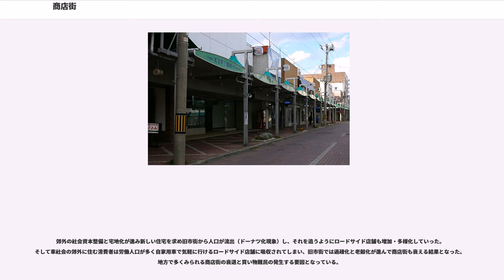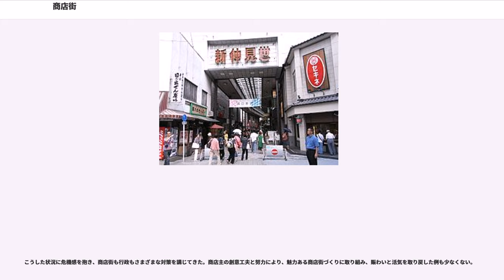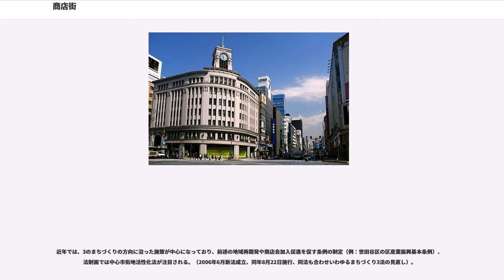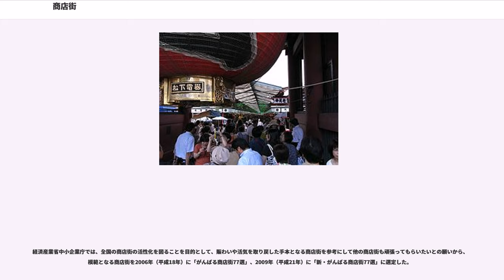商店街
商店街（しょうてんがい）とは、商店が集まっている地区や、商店が建ち並んでいる通りのことをいう。また、地域の商店主の集まりを指す場合もある。

商店街の明確な定義はない。商店街を主たる対象とする法令としては、商店街振興組合法や中小小売商業振興法等があるが、これらの法令においても特段の定義を置くことなく、「商店街」という用語が用いられている。

経済産業省経済産業政策局調査統計部による商業統計表では、「小売店、飲食店及びサービス業を営む事業所が近接して30店舗以上あるもの」を、ひとつの商店街であると定義している。ただし、この定義によれば、ショッピングセンターや多数の店舗が入居するビル等も商店街に含まれることになる。この定義によれば、日本全国には12,568の商店街がある。

商店街は、一般には道路の両側に店舗が張り付く形態が多い。このため、商店街は横の百貨店とたとえられた時期もある。中には、これらが複合化し実質的に面状の商店群を形成しているものや、わき道に飲食店やファッション関係の小店舗など、路面店とは別の業種・業態の店舗が張り付き、魅力ある市街地を形成している例も多い。

また、イメージアップのためにアーケードや街灯、カラー舗道などで、商店街であることが視覚的に認識できるようにしているものも多い。アーケードや街灯、舗道の形や色が途中で変わるのは、商店街組合の境界を示す一例である。

変則的な例としては、地下街そのものや集合商業施設などの店舗が集合した状態の施設も商店街と位置づけられることがある。この例として、東京駅八重洲口地下の名店街、新宿駅地下のサブナード、東京都港区赤坂のアークヒルズ、港区六本木の六本木ヒルズなどが挙げられる。

他には、元々は通常の商店街であったが、駅前再開発などでビルが建設されるために一時閉店するが、その土地の地権者であることに変わりないため、その再開発ビルに引き続き出店してビル内に商店街を形成するケースもある。この例として、埼玉県さいたま市大宮区のOSS24（再開発後にできた、そごう大宮店のビルに出店）、千葉県柏市のファミリかしわ（再開発後にできた、丸井柏店（現：柏マルイ）のビルに出店）がある。

店舗の構成は立地により大きく異なる。近隣型では、日用品や身回品を中心に食料品・衣料品・雑貨店、さらには食堂・居酒屋などの飲食店が混じるなど多岐にわたる場合が多い。広域型になるにつれて、買回品、飲食店などが増えてくる。古い商店街では呉服店の多い商店街がある。

特殊な構成形態としては、料飲店の集積した飲み屋街もあるが、これは通常「商店街」とは呼ばれない。

商店街の名称に決まりはなく、必ずしも一定ではない。東京の銀座から取った「○○銀座」の名称は都市部に限らず日本の各地で目にすることができる。そのほかにも「銀」の付く商店街は多い。なお、戸越銀座商店街が「銀座」レプリカの第一号とされており、正式に銀座から認定を受けている。類似の呼び名で「名店街」や「すずらん通り」「並木通り」などがあるが、これも商店街の一種である。

近畿地方から九州にかけて主に食料品や日用品を扱う小規模な商店街のことを「市場（いちば）」と呼ぶことも一般的である。また京都市やその周辺では、新京極通から取った「○○京極」という商店街名が複数存在する。

近年では「○○モール」と呼んでいるところがある。これは1970年代にランドスケープアーキテクトのローレンス・ハルプリンが計画したショッピングモールの成功例が紹介され、英語の散歩道や直線状の商店街またはショッピングセンターを意味する英語のモール「mall」が定着したからである。

その一つとして、商圏や生活圏に着目すると、以下の類型が考えられる。

都心型、駅前型、門前市型、観光地型などの類型が考えられる。

ただし立地も変化しうるものである。マイカーの普及に伴うモータリゼーションの進行や、バイパスや高速道路などの交通網の発達は駅前や港の周辺の衰退をもたらし、郊外化を加速した。

近年では、地域再開発あるいは集客力を持つ店舗の登場で立地環境が変化し、新たな商店街が形成される場合もある。例えば、東京都渋谷区の公園通りは、以前は渋谷駅から渋谷区役所へ至る坂道でしかなかったが、舗装の改善・道路幅員の拡張など沿道整備と並行して集客率の高いファッションビルPARCOなどを建設したことで、新名所として商店街を形成、活況を呈するようになった。類似したものとして明治通り沿いのラフォーレ原宿周辺などがある。